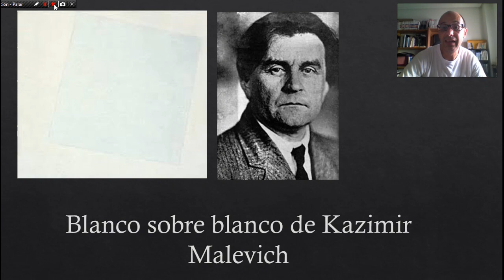Blanco sobre blanco de Kazimir Malevich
La obra Blanco sobre Blanco supone la culminación de las investigaciones llevadas a cabo por Kazimir Malevich tras la aparición del movimiento suprematista en el año 1915. Se trata de una obra que trata de buscar la esencia de la pintura despojando a la misma de todo lo que tiene que ver con formas y objetos para centrarse solamente en la geometría y el color. Sin duda es una obra extraña dentro de la historia del arte pero en este vídeo tratamos de explicar el porqué Malevich llega a esta conclusión, que por cierto, fue la última obra que pinto ya que para él supone el culmen del suprematismo.